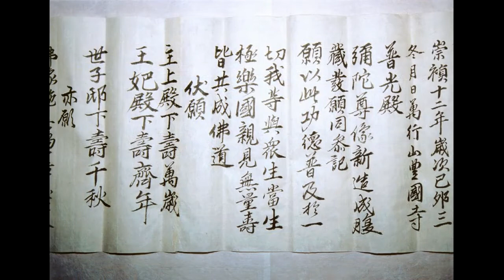지금까지 방문했던 '전국의 가볼만한 사찰' - 충청도의 사찰 (상)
안녕하세요, 이슈창고입니다.

오늘은 지금까지 방문했던 전국의 사찰 네번째 편으로, 충청도의 사찰편입니다.
먼저 열여섯곳의 사찰을 선정하였고, 오늘은 그 중에서 여덟곳의 사찰을 소개해드리겠습니다.

1. 갑사
2. 관촉사
3. 법주사
4. 마곡사
5. 수덕사
6. 신원사
7. 안면암
8. 장곡사

더 나은 영상으로 보답하겠습니다.
감사합니다.